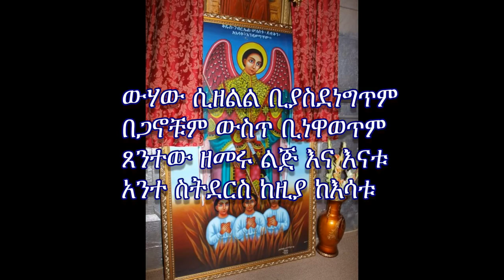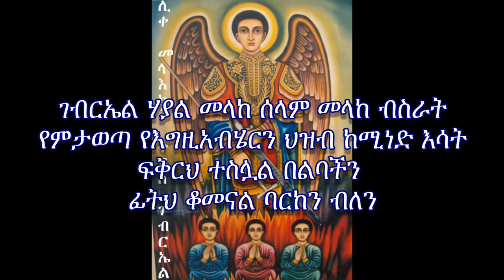ኢትዮጵያ//የቴዲ መዝሙሮች ስብከትን ያክል አንጀትን ያርሳሉ